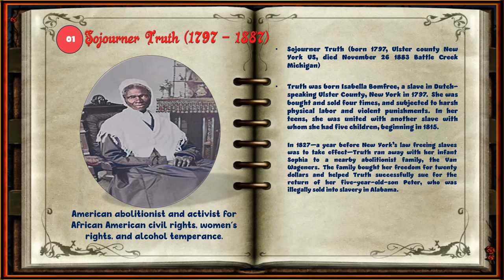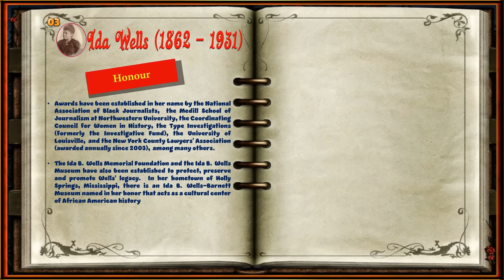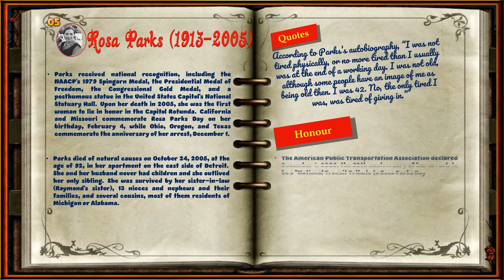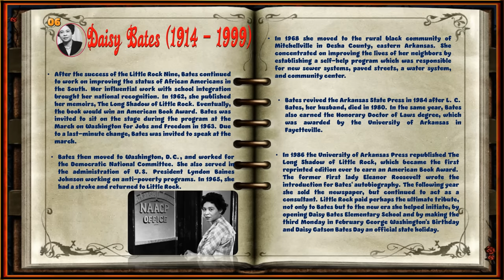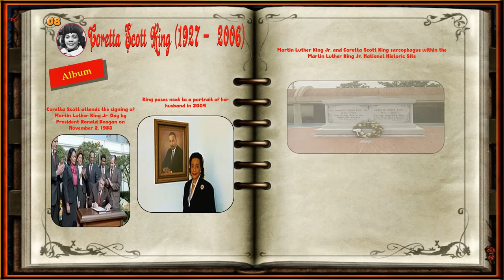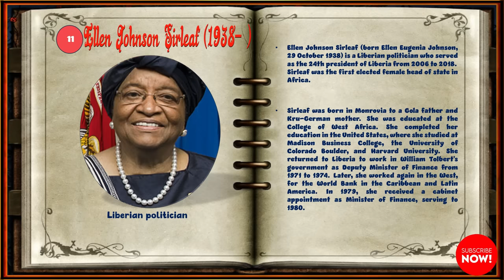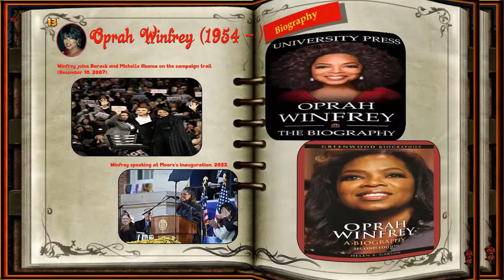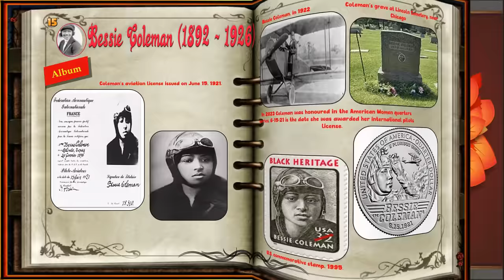Full Episode - Top 15 Influential African Women's in History -Short Biography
Thank you for joining us on this journey of discovery and empowerment! 🌟✊🏾👩🏾‍🦱

Chapter:
00:00:00 Intro
00:00:10 1. Sojourner Truth (1797 – 1887)
00:04:34 2. Harriet Tubman (1822 – 1913)
00:08:16 3. Ida Wells (1862 – 1931)
00:13:39 4. Hattie McDaniel (1895 – 1952)
00:17:54 5. Rosa Parks (1913–2005)
00:24:24 6. Daisy Bates (1914 – 1999)
00:32:52 7. Eugenia Charles (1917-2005)
00:36:55 8. Coretta Scott King (1927 –  2006)
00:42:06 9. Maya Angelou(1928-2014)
00:46:27 10. Shirley Chisholm (1924 –  2005)
00:50:35 11. Ellen Johnson Sirleaf (1938– )
00:54:19 12. Wangari Maathai (1940 – 2011)
00:58:12 13. Oprah Winfrey (1954 – )
01:02:07 14. Whoopi Goldberg (1955 – )
01:07:19 15 Bessie Coleman (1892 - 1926)

All Episodes -  Top 15 African American Women Who Made History

It is not my intent to in any way infringe on their content ownership. If you happen to find your art or image's in the video, please let me know and I will glad to credit you I will not hesitate to remove the content.